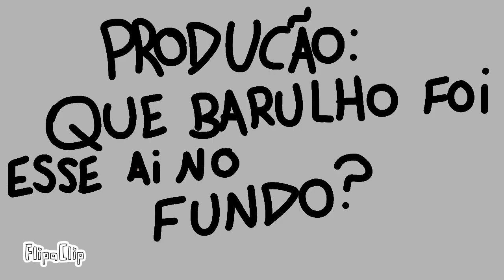A luta contra a barata plóply laranja e banban